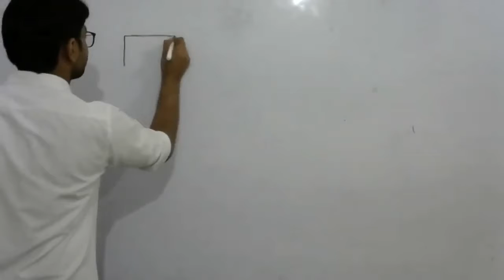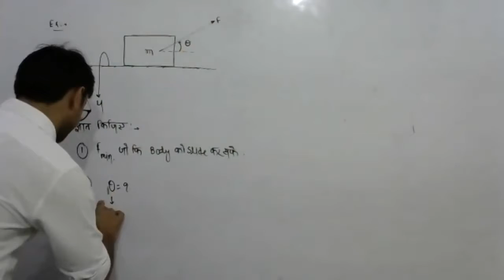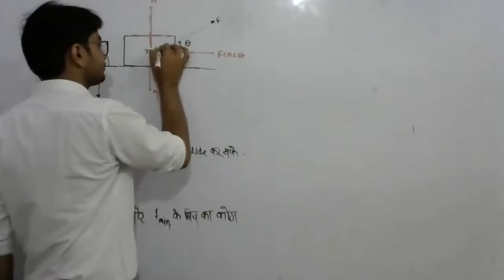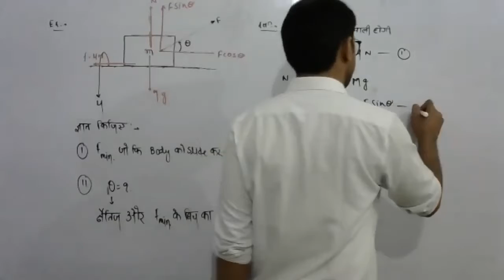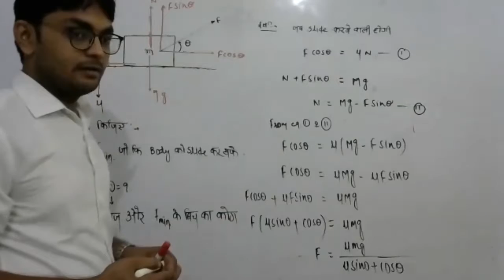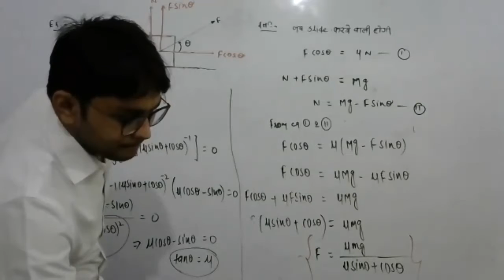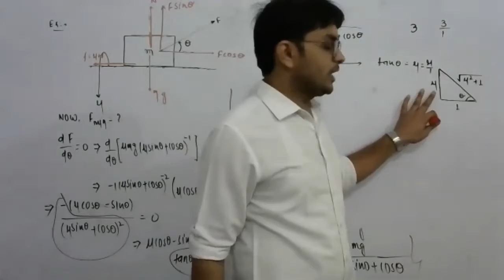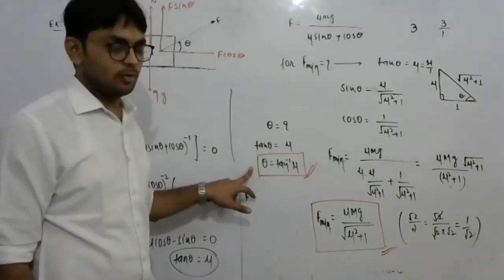HindiJEE21/ NEET21#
Lecture No-2005
In this physics lecture we discussed about law's of Motion